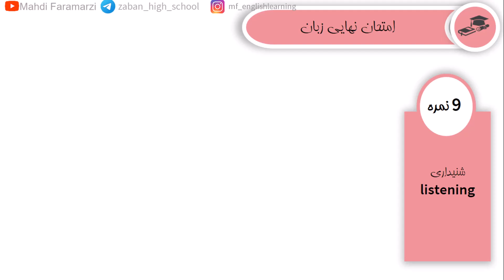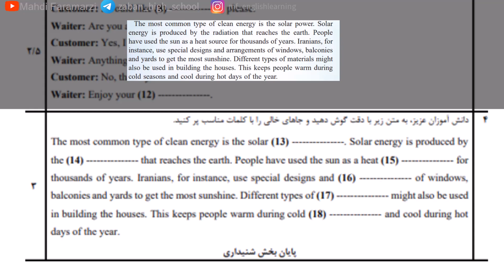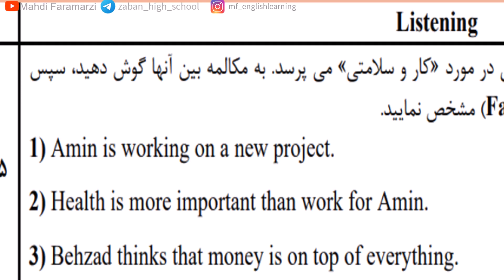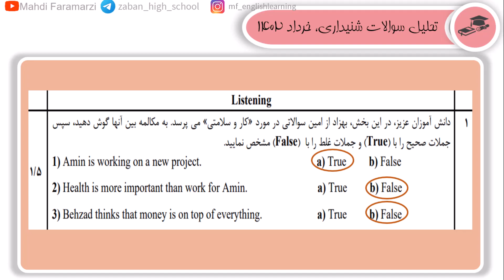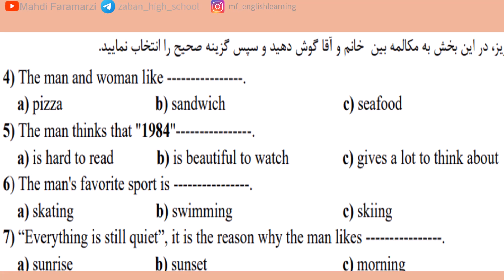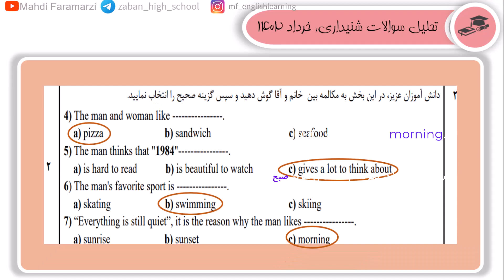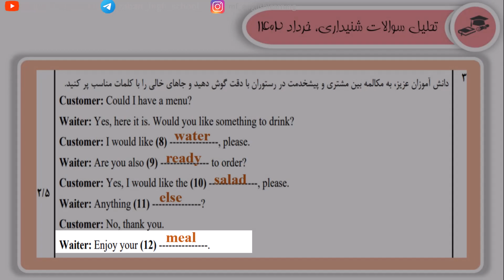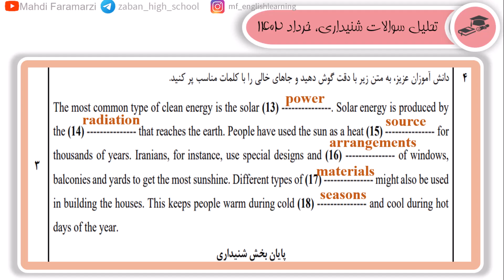تحلیل سوالات نهایی زبان، پایه دوازدهم، بخش شنیداری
تحلیل سوالات نهایی درس زبان
خرداد ۱۴۰۲
قسمت شنیداری

امتحان نهایی زبان از ۵ قسمت تشکیل میشه که بارم آن بصورت زیر لست:

شنیداری ۹ نمره
لغت ۶ نمره
گرامر ۷ نمره
ریدینگ ۱۰ نمره
رلیتینگ ۸ نمره

در این فیلم به بررسی قسمت شنیداری آزمون نهایی خرداد ۱۴۰۲ درس زبان میپردازیم.

معمولا هر سال ۴ فایل صوتی پخش میشه که دو تا از اونا داخل کتابه و دو تای دیگه خارج کتابه.

تو این فیلم با نحوه حل سوالات شنیداری امتحان نهایی زبان آشنا میشید.